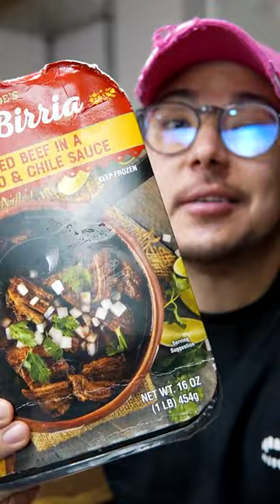Instant Quesa Birria Tacos